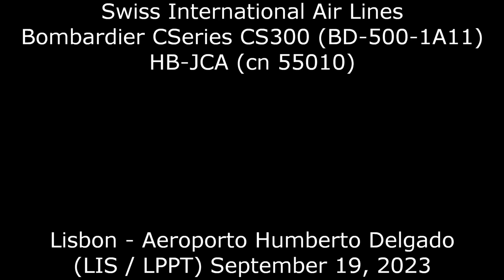Swiss International Air Lines Bombardier CSeries CS300 (BD-500-1A11) HB-JCA (cn 55010)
HB-JCA (cn 55010) Now in full colors.